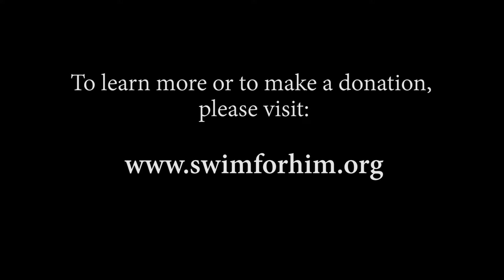Safe Water International Ministries - Serving in Africa...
Demonstration of Safe Water International's work in Africa.